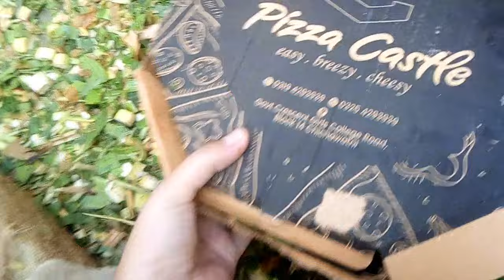Girl Goat Riding 🤩 | Most Requested Video 😅 | HT family vlog ❤️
In this video you will see girl try to riding on male Goat but fall very badly...but she is brave lady and your love is also strong ..bcz it was your request so she wants to full fill ur request and she try on female goat and riding on it very successfully.😅🤩 Hope So You are Happy Now ❤️
bakra riding
male goat riding
female goat riding
goat riding
donkey riding
sheep riding
first Experience
HT family vlog ❤️
this is the most requested and most difficult challenge for us but we do for you people guys please now like share and subscribe comment this video my channel and also you enjoy too much because it is a lot of fun and comment good in  comment section.May Allah  give me success and bless you all with happiness  ameen 💓 Allah Hafiz.